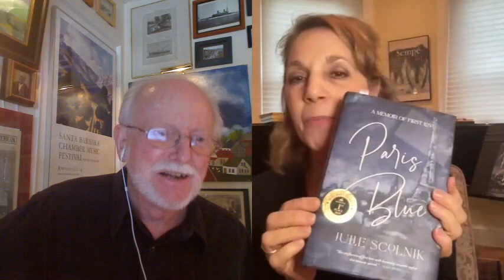Daniel Kepl chats with flutist Julie Scolnik about her recording of the complete sonatas of JS Bach